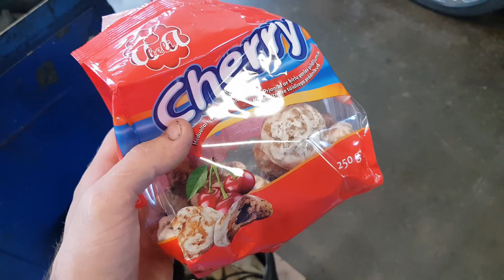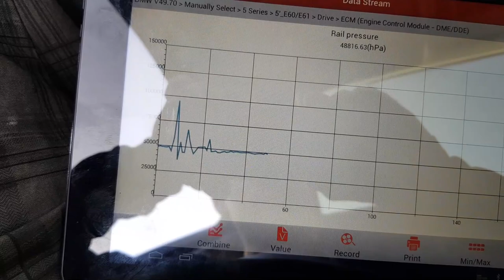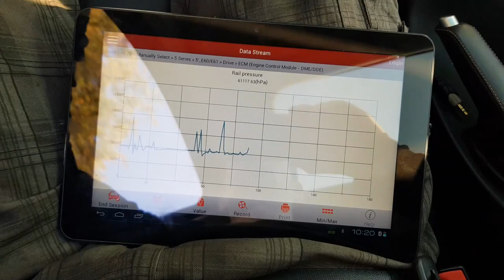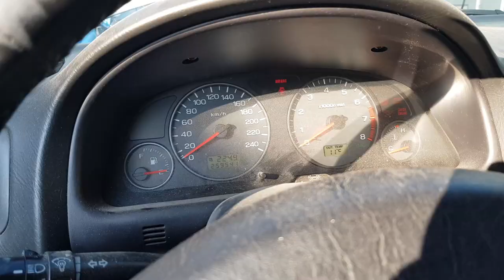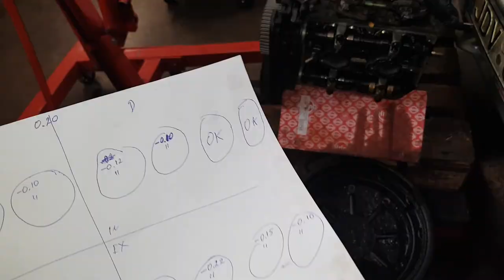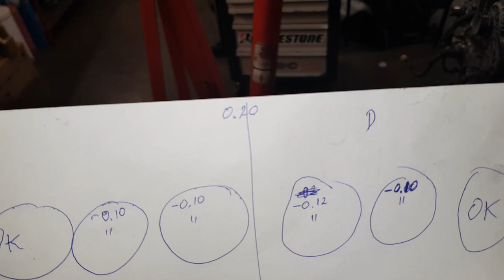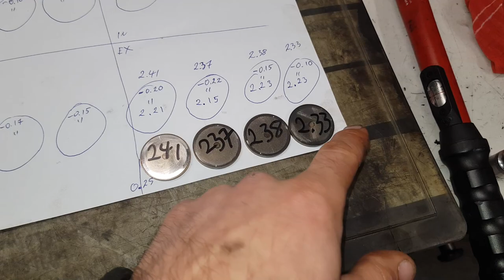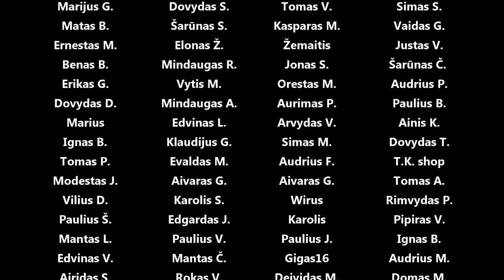Stabdant muša, skirtingo našumo termostatai, n54 kuro siurblys, subaru EJ205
Panaudota muzika: Breaktime - Future Joust
Fake - André Aguado